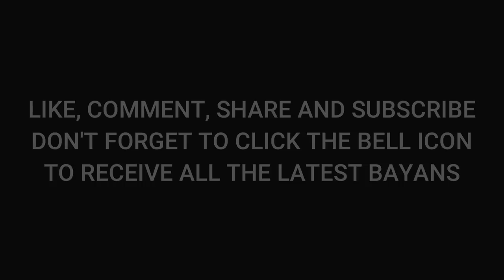Funny - Gul Bari Soni Hain Shaykh Abdul Majid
Small beneficial reminder about the importance of good  intentions when attending gatherings by Shaykh Abdul Majid

If anyone would like to contact Molana for Bayan etc, please let us know and we can arrange InshaAllah

Peace and Salaams to all.